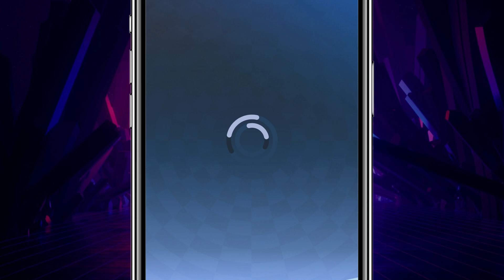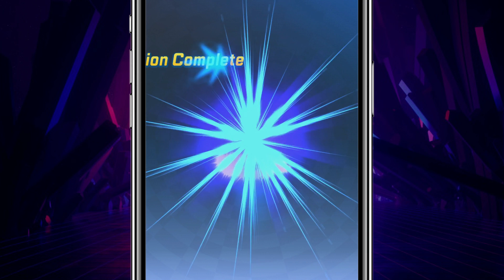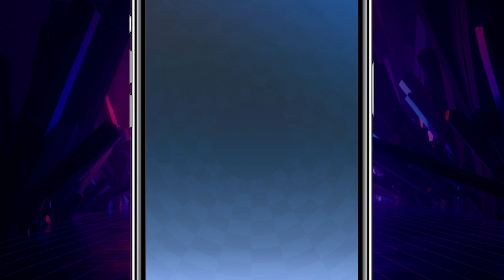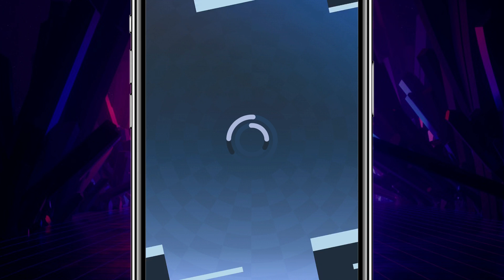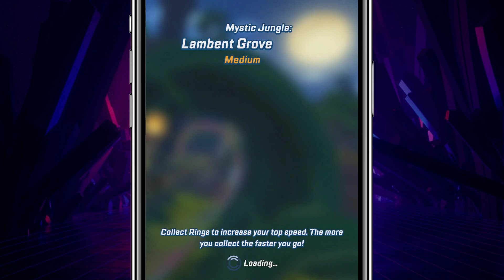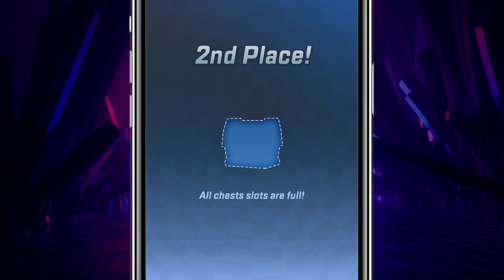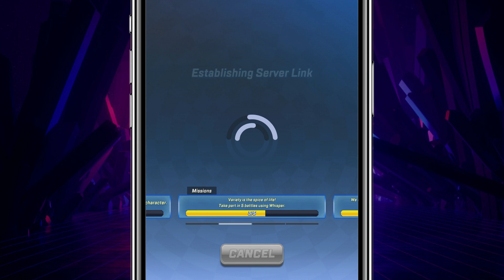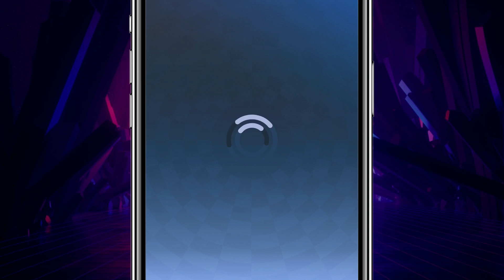Sonic Forces: Gameplay Walkthrough Part 95 - Easter Bunanza! (iOS, Android)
📋 DESCRIPTION:
SEGA
    * #147 in Action
    * 4.6, 36.9K Ratings